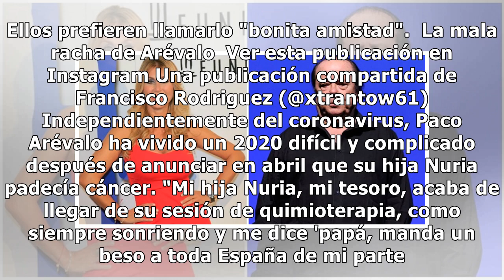La historia detrás del romance sorpresa entre Arévalo y Malena Gracia: hablamos con su entorno